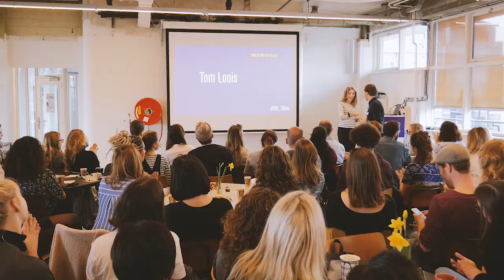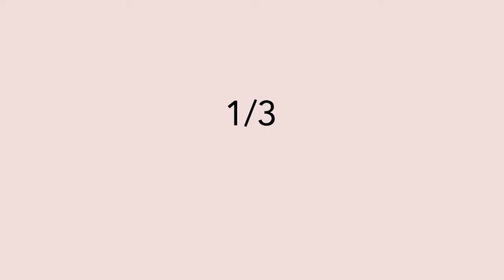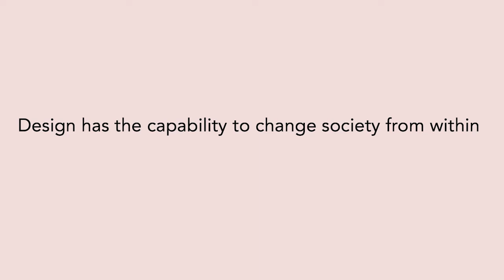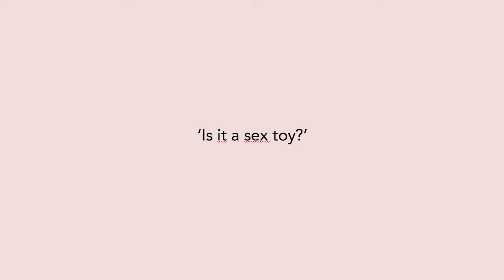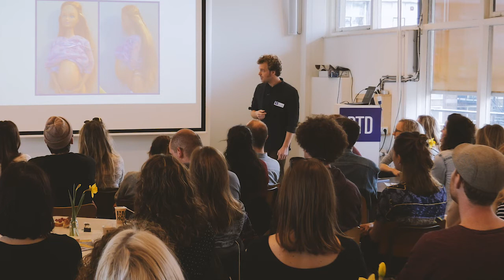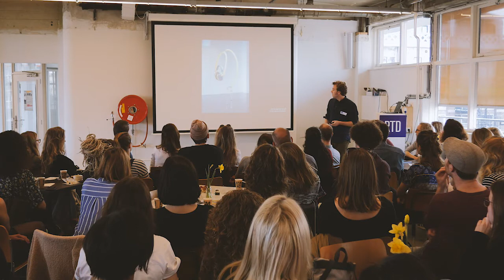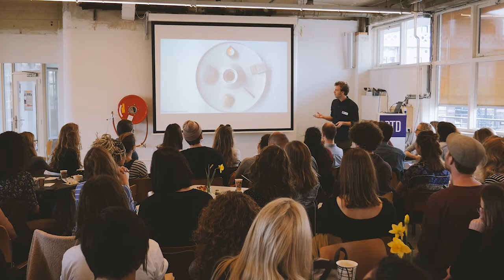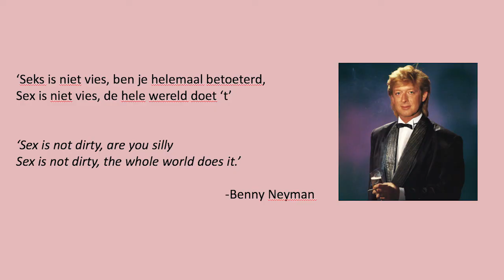Tom Loois: Taboos and Sexuality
Tom will try to break down some taboos about how people connect and deal with their sexuality

Tom Loois at CreativeMornings Rotterdam, March 2017. Free events like this one are hosted every month in dozens of cities. Discover hundreds of talks from the world's creative community